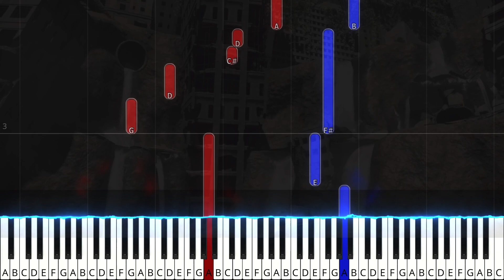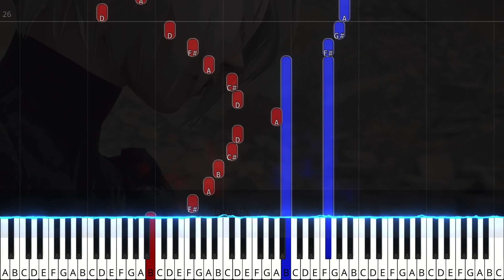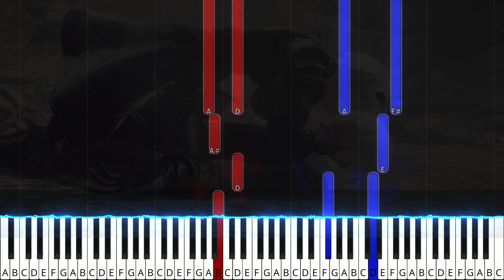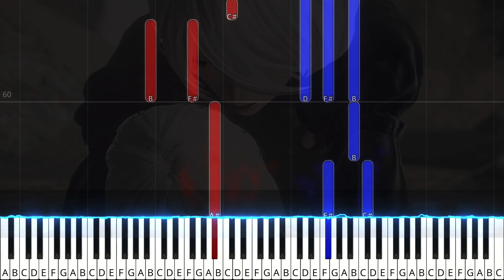TPR - Vague Hope / Cold Rain (from Midnight Despair) - 03 - NieR:AutomatA Piano Note Chart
Difficulty: ★★★
From: Midnight Despair: NieR Automata Piano Reductions